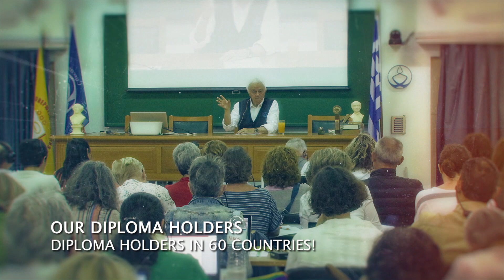We Build the New Generation of Homeopaths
The International Academy of Classical Homeopathy, founded by Professor George Vithoulkas, has been educating doctors and medical professionals for over sixty years in the correct traditional practice of homeopathy, known as classical homeopathy, for the health and well-being of humanity. The education in effective classical homeopathy is conducted online and in situ on the island of Alonissos, Greece. We have pleasure in presenting a brief overview of the Academy.